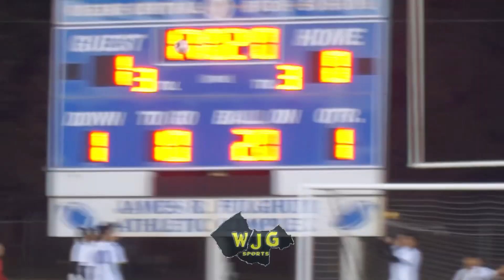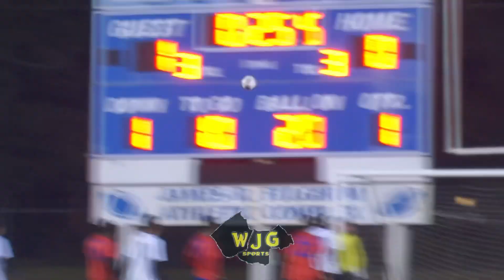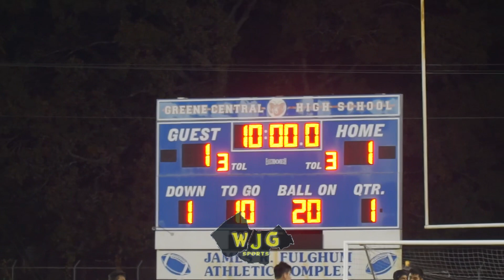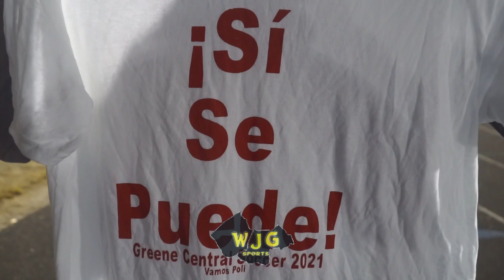WJG SPORTS HIGHLIGHT FILMS: Greene Central 3, Jordan-Matthews 1